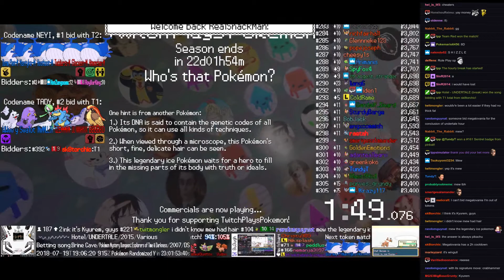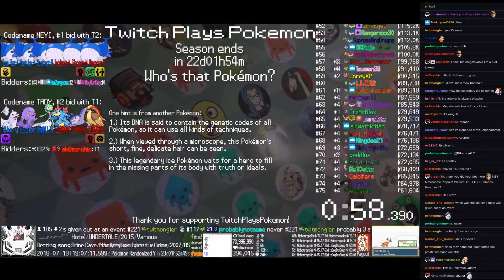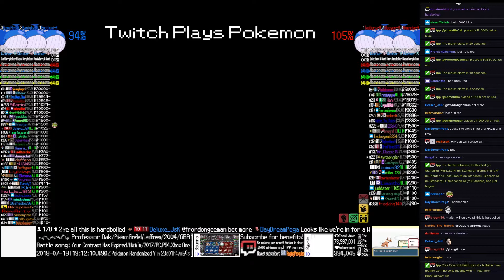Twitch Plays Pokémon Battle Revolution - Matches #124362 and #124363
#124362 [Blue: Pachirisu (a-Special), Cubone (a-Special), Makuhita (a-Special)] vs [Red: Crawdaunt (a-Standard), Dustox (a-Special), Vulpix (a-Special)]

12:09 : #124363 [Blue: Hoothoot-M (m-Standard), Mantyke-M (m-Standard), Burmy Plant-M (m-Plant)] vs [Red: Teddiursa-M (m-Standard), Glaceon-M (m-Standard), Hitmonchan-M (m-Standard)]